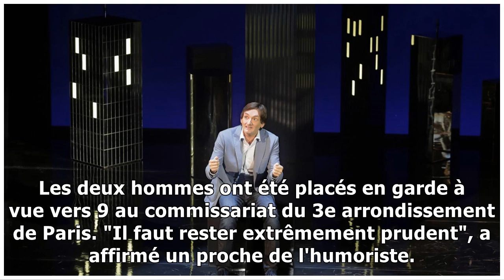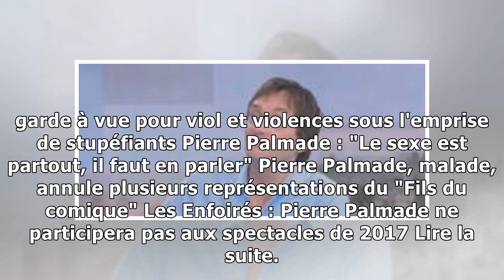Pierre Palmade : pourquoi le comédien a-t-il été mis en garde à vue ?